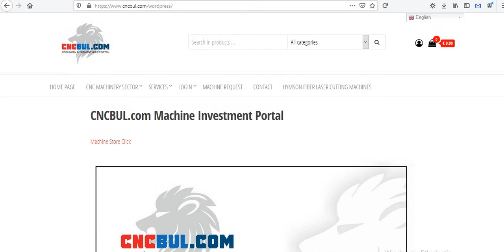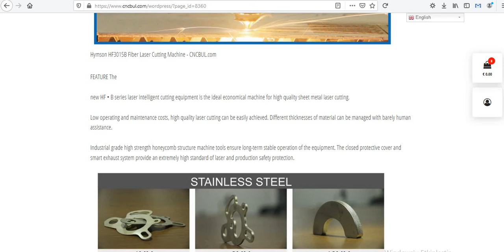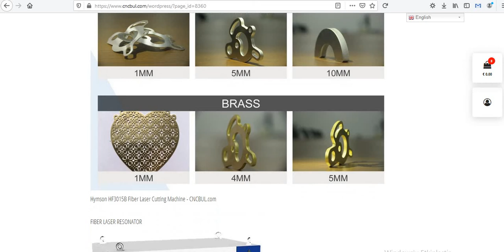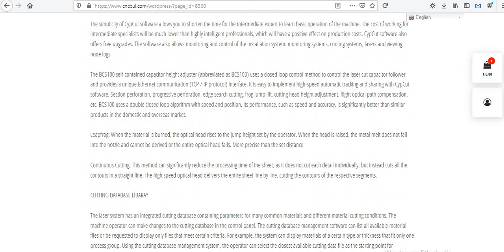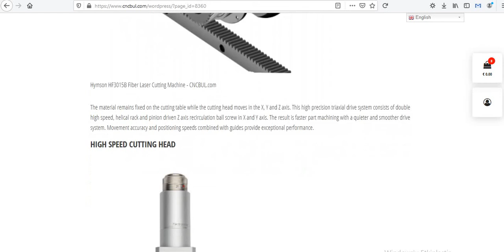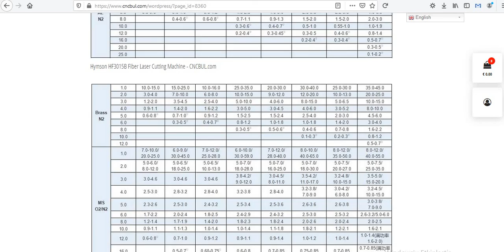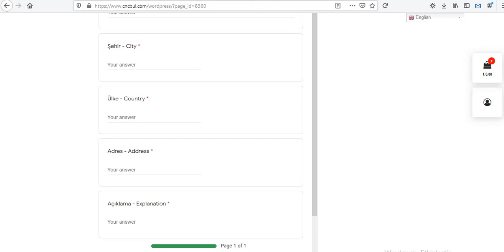HYMSON FIBER LASER CUTTING MACHINE HF 3015B (CNC Machinery Investment Web Portal CNCBUL.com)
Search Used Machine / Satılık İkinci el Makine Ara :
BUY CNC Machine Tools / CNC Tezgah - Makina Al :
Sell Used CNC / Makina ilan ekle :
CNC Categories / CNC Takım Tezgahları Kategoriler :